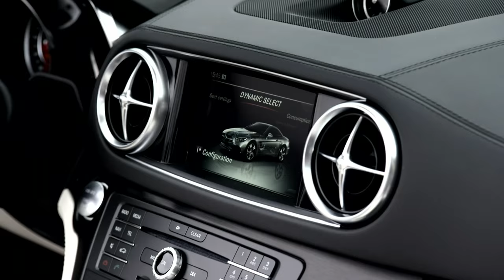The new generation SL - Trailer - Mercedes-Benz original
New appearance for an automotive icon: the Mercedes-Benz SL was enhanced with a host of significantly technical and visual features. More powerful engines, the automatic transmission 9G-TRONIC, DYNAMIC SELECT with five transmission modes and Active Body Control with the curve tilting function all take the legend to a new dynamic level.